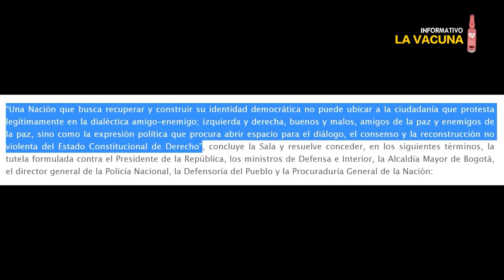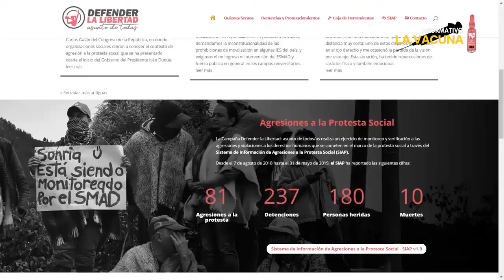Corte Suprema de Justicia de Colombia y su fallo contra la barbarie policial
La Corte Suprema de Justicia de Colombia afirmó el martes 22 de septiembre que la Policía ejerció una “constante agresión”, así como una “intervención sistemática, violenta y arbitraria”, contra aquellas personas que se manifestaron en el Paro Nacional de 2019.

Estamos ante una fuerte resolución de los jueces del máximo tribunal de justicia de Colombia contra las fuerzas del orden, en especial contra el Escuadrón Móvil Antidisturbios, al que acusa, al menos desde 2005, de actuar de manera “impulsiva” y no “neutral” contra los manifestantes.